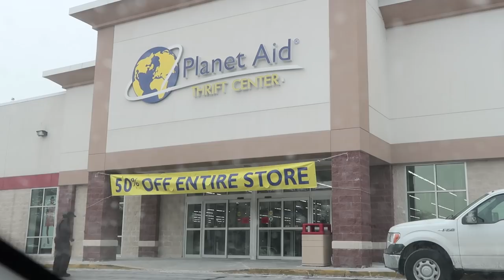THRIFT STORE $25 CHALLENGE SHOP WITH ME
In this challenge video. I try to buy 5 outfits for $25 at the thrift store. NEW video shop with me! Watch this episode of shopping with kiki! I pick outfits and show prices! Getting brands for less money. A thrift, a haul, a DIY and more. Designer labels for cheap.

Musical.ly : itskikipepper

★ CAN WE REACH 10,000 LIKES? Let's go TEAM PEPPERS!!

Watch out creators videos!!! Shoutout to:
The Gabbie Show
WolfieRaps
David Dobrik
And all of the other YouTubers who recreated musically videos.
This was not easy. I love you all.

★wHAT DO YOU WANT TO SEE NEXT? REACTION VIDEOS, COMEDY, VLOG, CHALLENGE VIDEOS, MUSICAL.LY FANS, MUSICAL.LY TEENS AND MORE CRINGEY MUSICAL.LYS!!

What Kind of videos do I make :
I make fun, comedy videos , I also do Reaction videos , pranks , for girls & guys